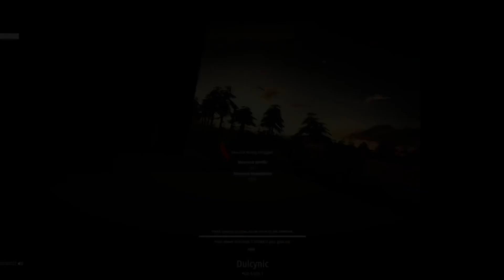Playing Battlebit Remastered!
Today I play Battlebit Remastered and here was my experience!